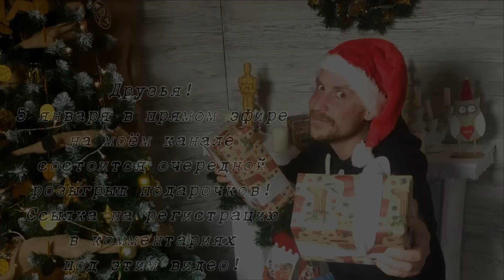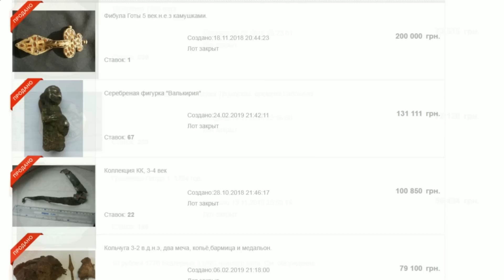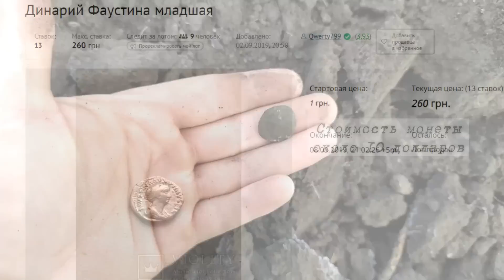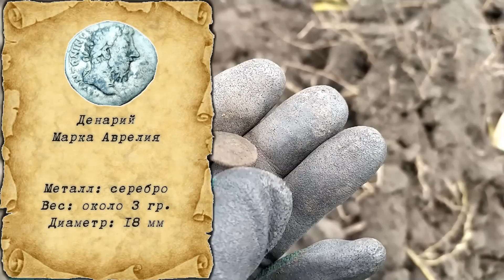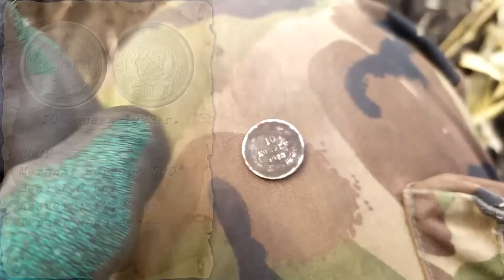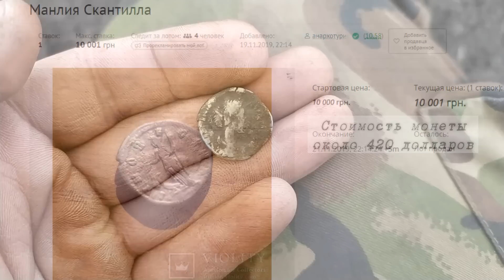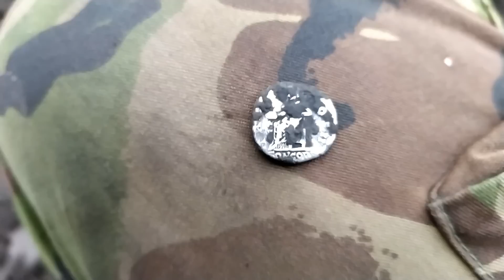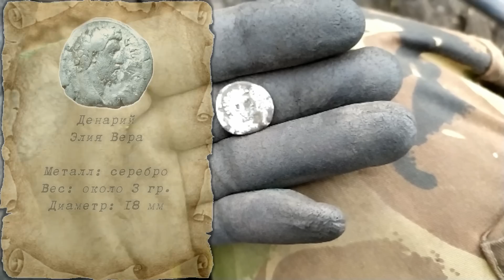ЭТИ СЕРЕБРЯНЫЕ МОНЕТЫ И АРТЕФАКТЫ ЖДАЛИ МЕНЯ ПОЛТОРЫ ТЫСЯЧИ ЛЕТ!!! Коп 2020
Как такое возможно? Там где прошли сотни камрадов мне удалось найти серебряные монеты и артефакты! Первый видео коп 2020 года!
Хотите как и я искать монеты и древние артефакты? Пишите в личку и я подскажу вам где купить недорогой, качественный и фартовый металлоискатель
Самая веселая группа о копе в фейсбуке:
В ПОИСКАХ ЗОЛОТА И КЛАДОВ в инстаграм:
В ПОИСКАХ ЗОЛОТА И КЛАДОВ в телеграм:
Партнеры канала:
Магазин металлодетекторов Фортуна: